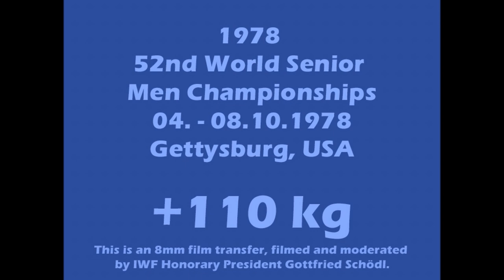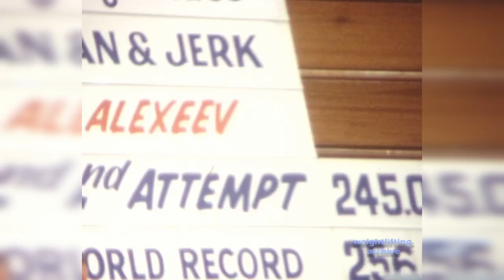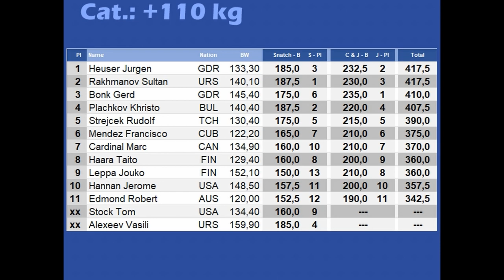+110 kg - 1978 Weightlifting World Championships - Gettysburg, USA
Category +110kg
Snatch
1. Rakhmanov Sultan URS 187,5
2. Plachkov Khristo BUL 187,5
3. Heuser Jürgen GDR 185,0

Clean & Jerk
1. Bonk Gerd GDR 235,0
2. Heuser Jürgen GDR 232,5
3. Rakhmanov Sultan URS 230,0

Total
1. Heuser Jürgen GDR 417,5 (185,0 - 232,5)
2. Rakhmanov Sultan URS 417,5 (187,5 - 230,0)
3. Bonk Gerd GDR 410,0 (175,0 - 235,0)

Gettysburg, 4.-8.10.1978